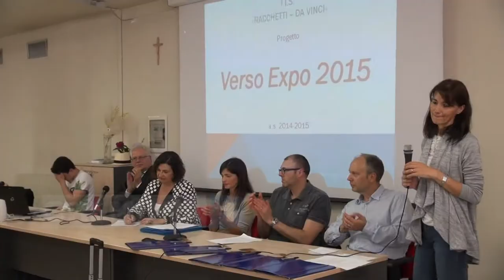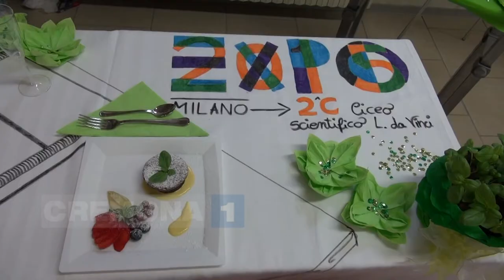Gara di cucina tra gli studenti del liceo Da Vinci e Racchetti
Il progetto “Verso expo 2105“ nel quale 300 ragazzi del liceo Da Vinci e Racchetti si sono sfidati in una gara di cucina. Ogni classe ha cercato di esprimere nel piatto proposto la propria identità. Una giuria di esperti gastronomici ha poi assaggiato le varie ricette e stilato una classifica. Le interviste a GABRIELE FERRARI, studente II E Liceo scientifico Da Vinci, SILVIA MUNAGA  studentessa II C Liceo Scientifico Da Vinci e  ALESSANDRA LORENZINI  docente Liceo Scientifico “Da Vinci”